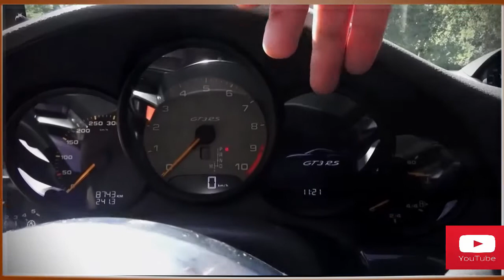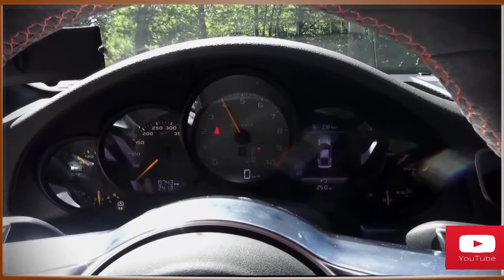Playing With a Porsche 991 GT3 RS 2016 | Driving Paradise?!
gt3
997 rs
4.0 rs
dji ronin
Lamborghini
Untraveled
Marcus
Vandenberg
porsche 911
porsche cruise
gtr
nissan gtr
1000hp gtr
lancer evo
evo cruise
street race supra
supra
toyota supra

About Car :
So the expected debut of Porsche 991 GT3 finally took place at the exhibition Geneva. In 2013, the Porsche 911 is celebrating its 50th anniversary, and what better way to honor this date than the release of the new Porsche 991 GT3!
This is the fifth generation of the 991, and this model promises to be the best supercar in 2013.
The engine, transmission, body and chassis completely new. Under the hood is mounted 3.8-liter boxer engine producing 475 hp at 8250 rev / min. This modification of the engine used in the current generation Porsche Carrera S. The weight of the engine by approximately 25 kg less than the previous version, which is equal to the power of 125 hp per liter of working volume.
The performance of the following, the acceleration time from 0 to 100 km / h in just 3.5 seconds and to 200 km / h - less than 12 seconds. The maximum speed of 314 km / h is achieved by 7 transmission transmission PDK. The circular time Nyurnburgring- Nordschleife racetrack is impressive - 7:30 minutes. This figure means a lot, since about 80% of the owners of Porsche 991 GT3 drive on their cars is on the racetrack.